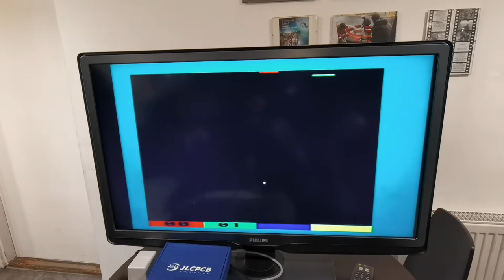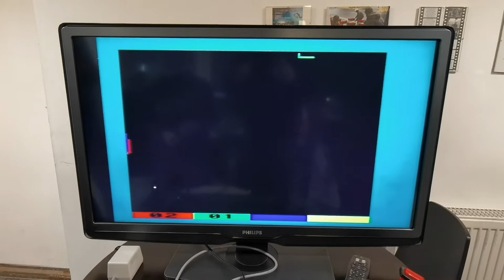Csokonai Mikroklub, 2021. november 5.